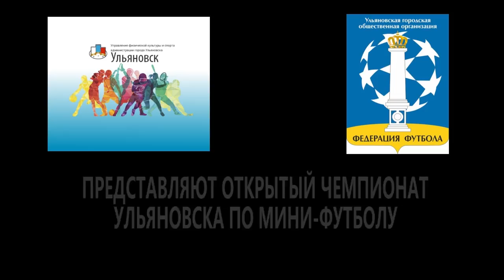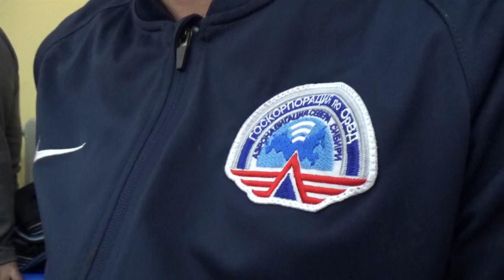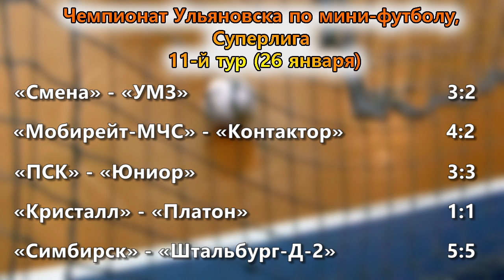То густо, то пусто: мини-футбольный "Платон" едва не проиграл "Кристаллу"